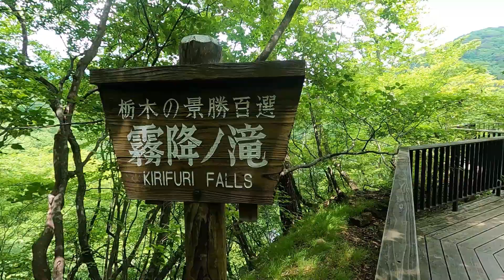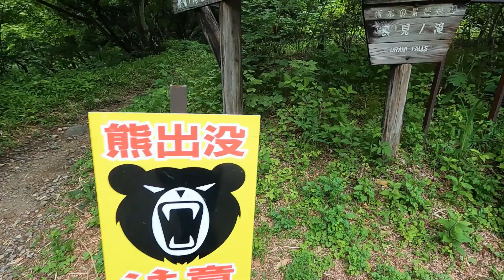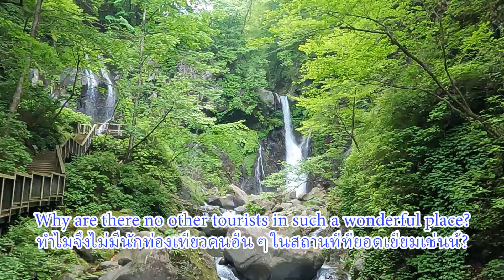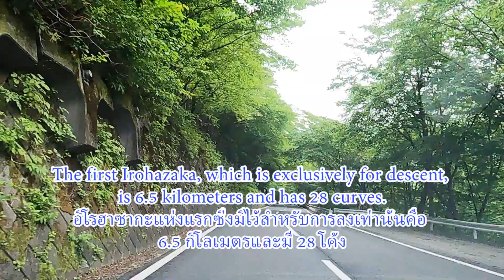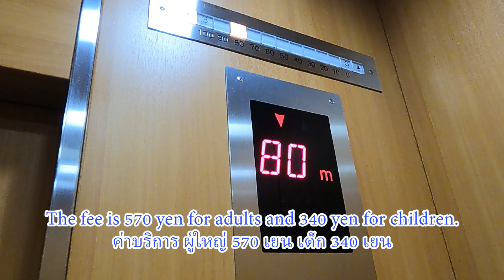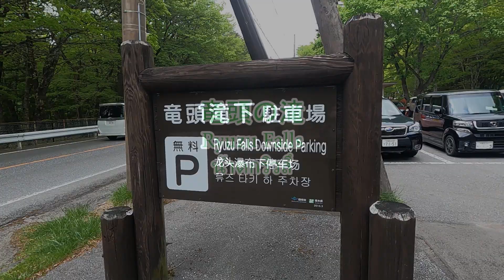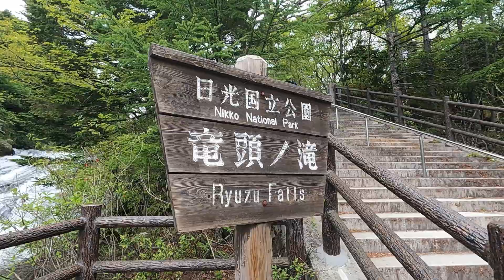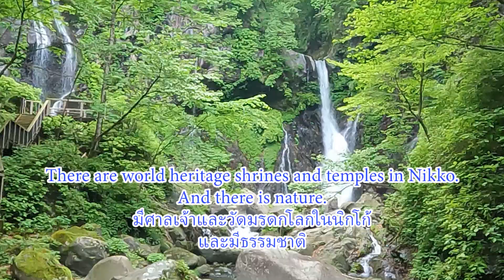น้ำตกนิกโก้ เที่ยวญี่ปุ่น 日光滝巡り Nikko Waterfalls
มีน้ำตกหลายแห่งในนิกโก้
น้ำตกคิริฟุริ น้ำตกอุรามิ น้ำตกเคงอน และน้ำตกริวสึ
日光にはたくさんの滝があります。
霧降の滝、裏見の滝、華厳の滝、竜頭の滝を紹介します。
There are many waterfalls in Nikko.
Introducing Kirifuri Falls, Urami Falls, Kegon Falls, and Ryuzu Falls.